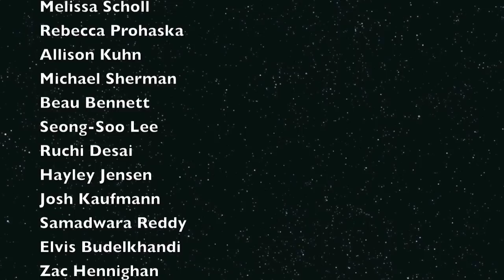Wilson 4A AP STAT "Bass Down Low"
Ms. Wilson's AP Stat 2011
STAT lyrics to "Bass Down Low"